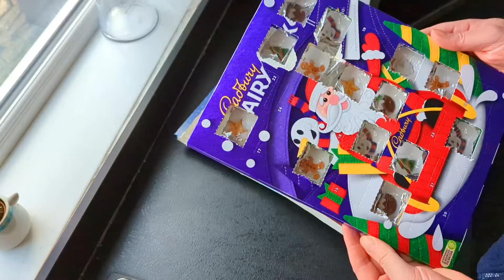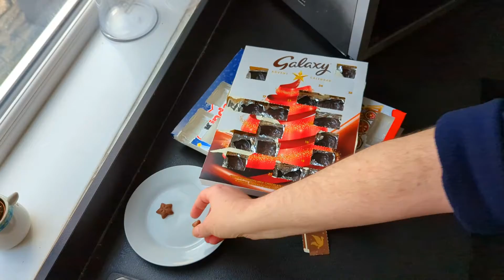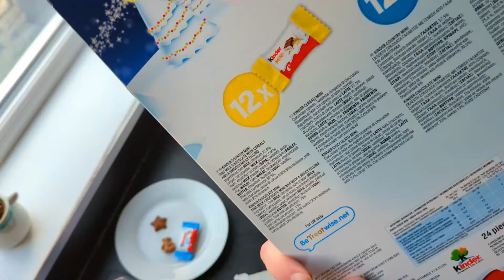Advent Calendars 2021 - Day 15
Well, HELLO and WELCOME to the Channel!!!  ⭐😃👍

You can also find me in the following places online...

I am based in the North East of England.